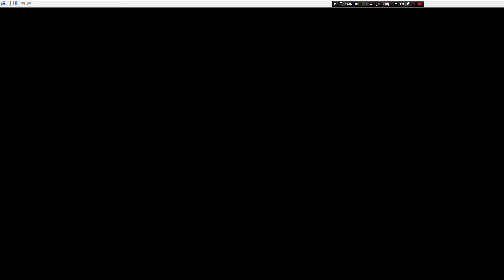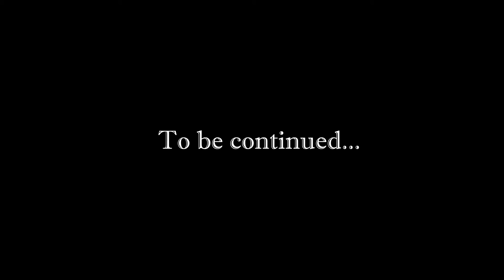[Rus] Летсплей Pokémon Black 2. #8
Pokémon Black Version 2 и Pokémon White Version 2 — версии японской ролевой игры, разработанные студией Game Freak и изданные совместно с Nintendo и The Pokémon Company на портативной игровой системе Nintendo DS. Игра является сиквелом Pokémon Black и White. Действие игры происходит через два года после событий оригинальных Black и White. За это время игровой регион Юнова очень сильно изменился.